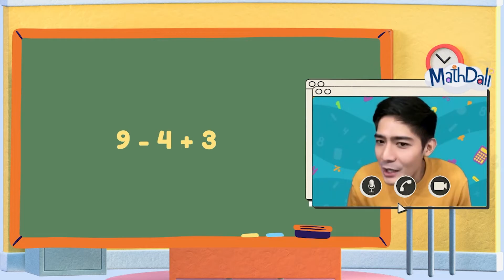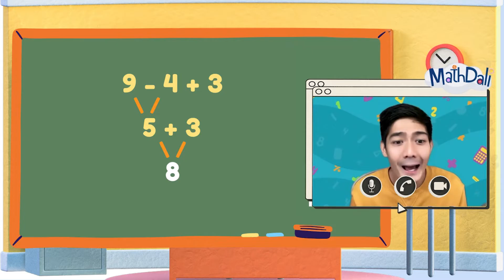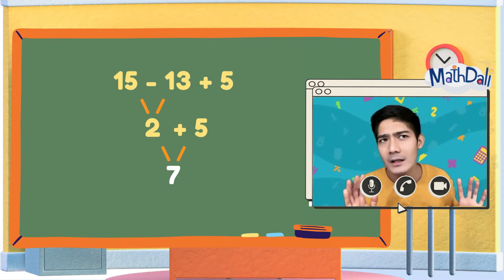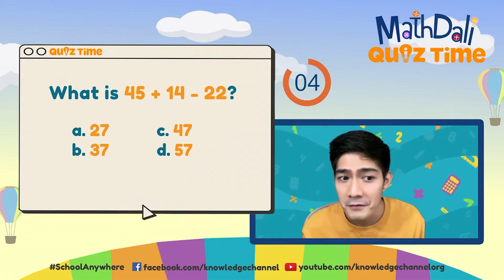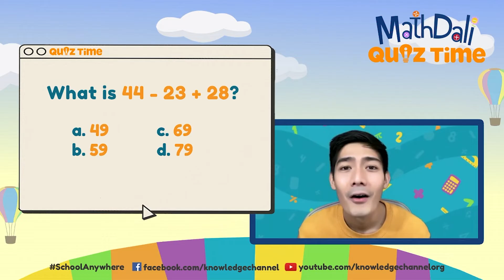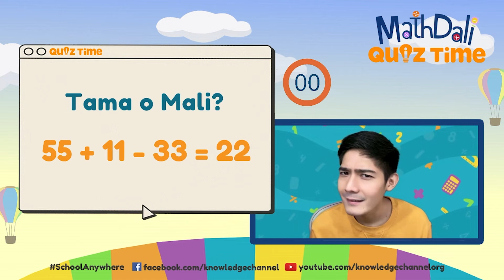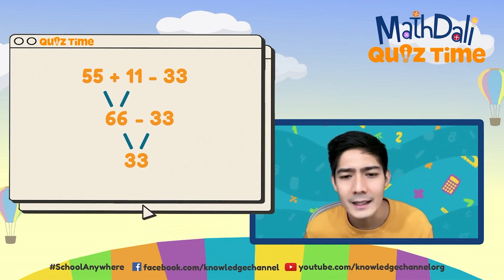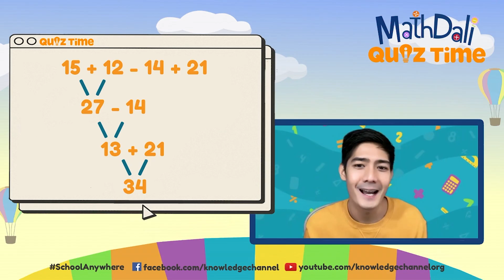Order of Operations Involving Addition and Subtraction | MathDali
3rd Floor Main Building, ABS-CBN Compound, Sgt. Esguerra Ave., South Triangle, Diliman, Quezon City